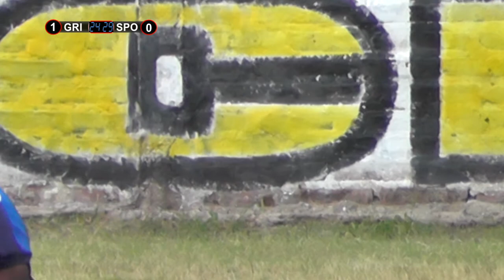GRIDO VS SPORTING SAN JOAQUIN - LSF